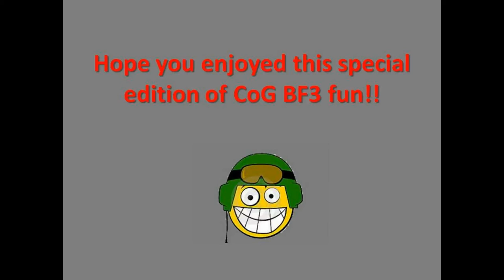CoG end of world party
The world was set to end on the 21st of December 2012, so some of us thought having a few drinks and playing some BF3 was a good way to go. Since the world didn't end, I decided that I would celebrate by creating a compilation of the best moments.